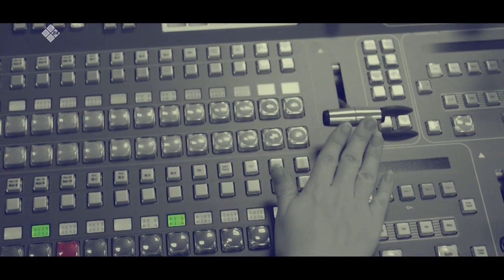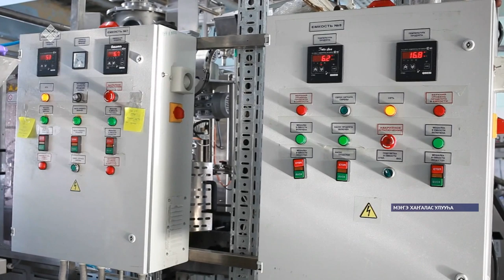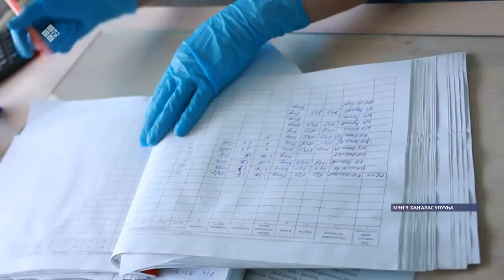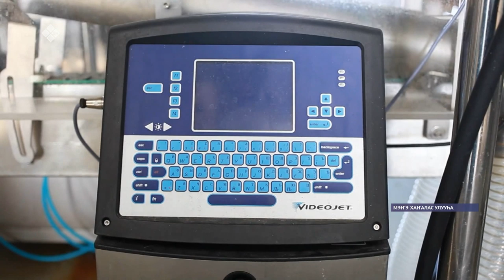«Талбан» биэриигэ: коронавирус кэмигэр биэнсийэ хайдах төлөнөрүй? (09.04.20)